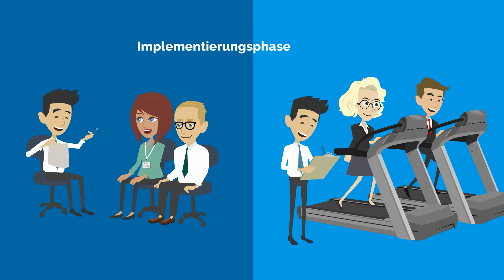ProChange4+ by Andreas Klement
Schnelllebige Marktveränderungen und demografischer Wandel erfordern hohe Flexibilität der Mitarbeiter im Unternehmen.
In Veränderungsprozessen geht es um Kapieren und nicht um Kopieren!
Denn was bringt es, wenn Menschen Aufgaben übernehmen müssen, für die sie nicht ausgebildet sind.
ProChange 4+ bedeutet eine vorausschauende Planung mit Praxisnähe.
Eine Vision geprägt von Kreativität und eine dahinterliegende Strategie.
Denn Ganzheitlichkeit, Nachhaltigkeit und Authentizität sind unerlässliche Güter in der Personalentwicklung.
Nur so kann eine authentische Nähe zum Kunden gewährleistet werden ohne sich verbiegen zu müssen.

ProChange 4+  -  Veränderungsprozess mit Verstand und Sinn für das Wesentliche.